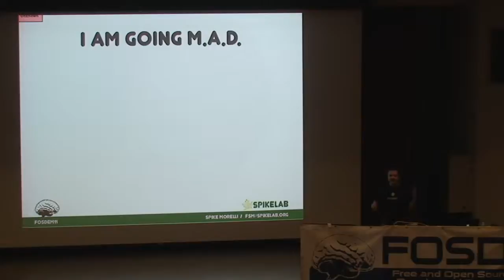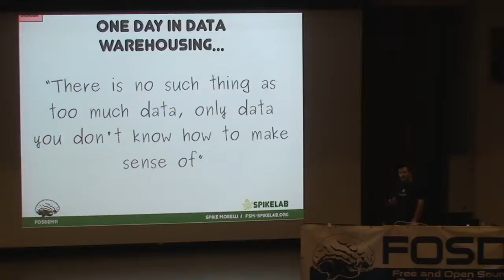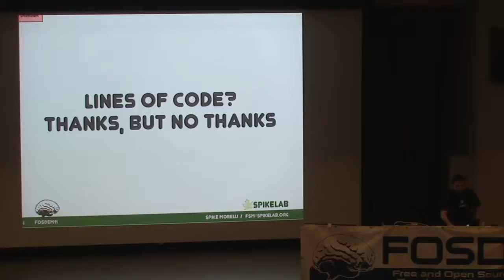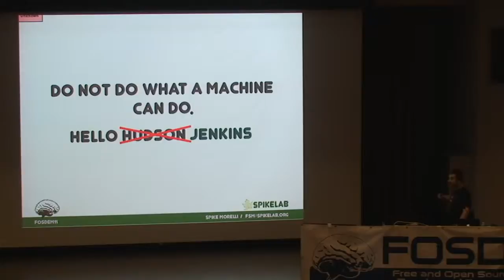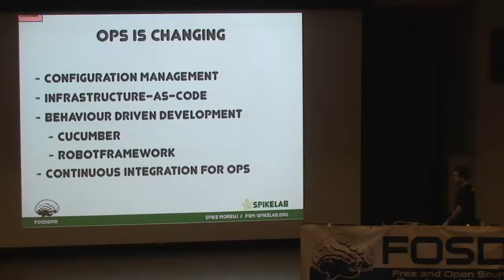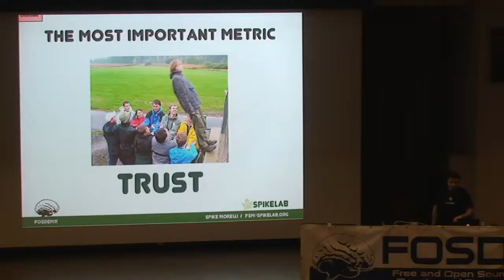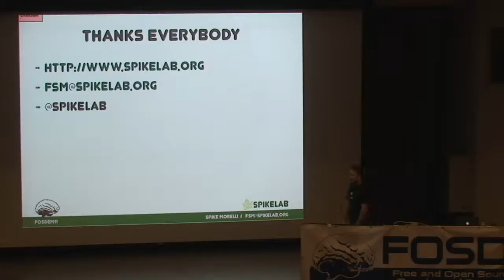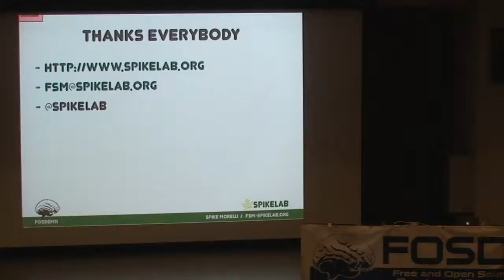FOSDEM 2011 - Mad